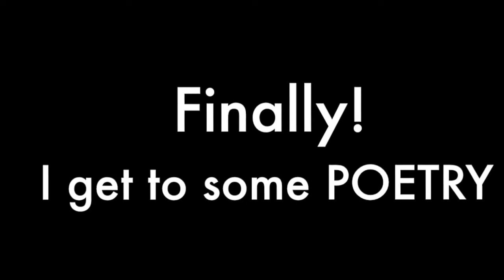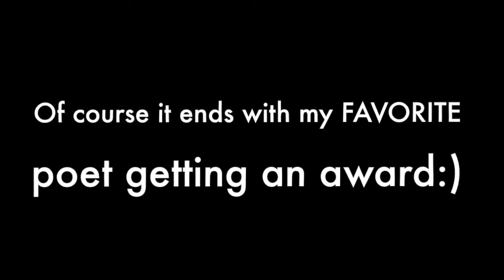The Feminine Pronoun Series: "I Contain Multitudes" (No. 34)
I titled this video "I Contain Multitudes, "as a nod to poet Walt Whitman's "Song of Myself."

I love the poem because it is an expansive celebration of the visceral kingdom, the body, pleasure, our mortal reality, and the justice of seeing everything as part of a converging whole.

I like to think of my life as one part of something bigger that is bending toward justice, and this is a vlog in the truest sense in that it follows me through my justice work that is informal (in the community), and formal (organized through a regional organization).

And of course, there's poetry! I get to judge an incredible student poetry slam organized through UrbanArts, a Missouri non-profit formed for the purpose of promoting arts, education, economics, and social services.

Also, I am once again witness to my the best poet I know.

Hint: He's my Dad:)!

In this video I celebrate the way my love of justice and the work I do on its behalf, *and* my love of poetry dovetail to create my crazy beautiful life. Enjoy!

Here's a bit more about my business:

I offer two services: 1) I help the college bound teens of busy parents write extraordinary college entrance essays and 2) I provide perceptive leaders with creative diversity and inclusion facilitation.

Also, Let's partner to bring an incredible, interactive and informative presentation to your group for Black History Month